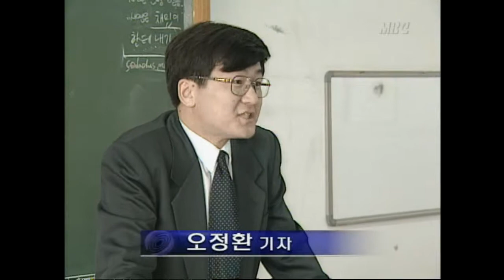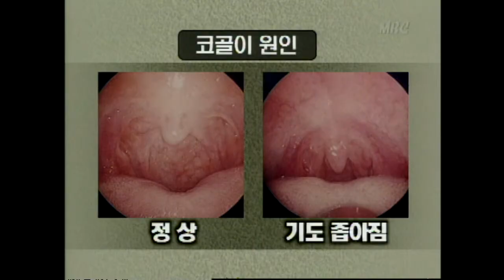[신긔방긔~] 코골면 성적도 하락한다는 연구결과